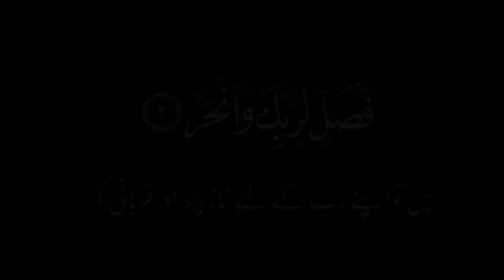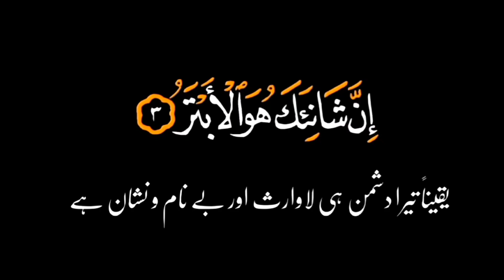Surah al kauser|| سورة الكوثر || surah kauther full || surah kausar full tilawat